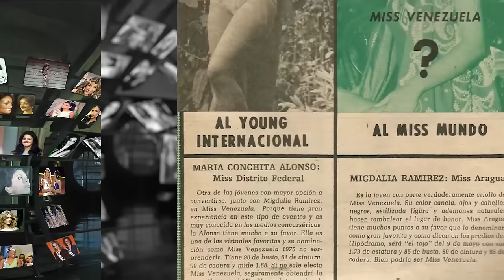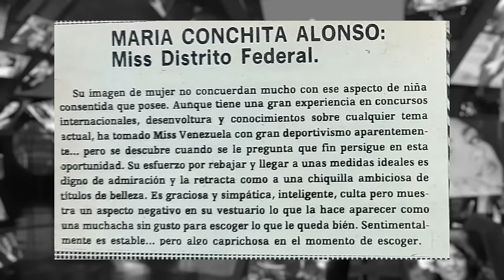QUÉ HUBIESE PASADO SI?....la primera finalista hubiese ido a MISS UNIVERSO (75-90-05)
En esta segunda entrega de la serie "QUÉ HUBIESE PASADO SI?", analizamos los años 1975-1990 y 2005 y tratamos de proyectar a la primera finalista del "MISS VENEZUELA" en el "MISS UNIVERSO".